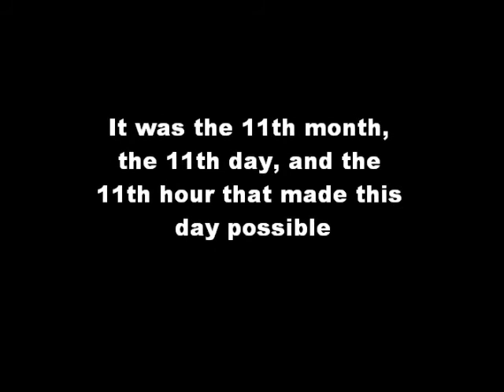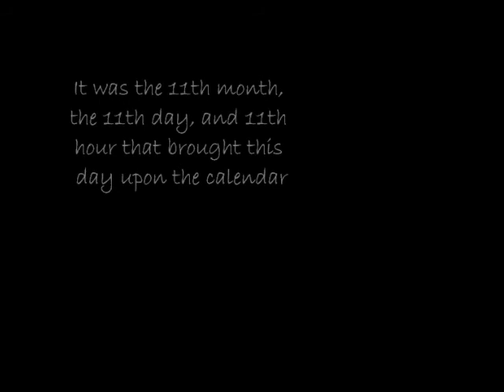Wor Wic Veterans Day Slideshow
A slideshow dedicating the veterans